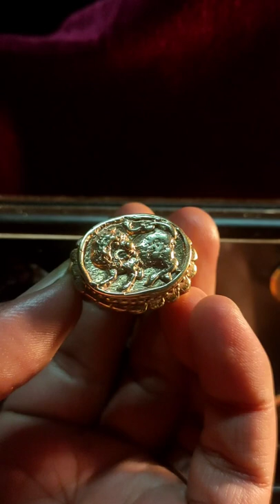Cincin Dewa Singa Kilin Majapahit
Cincin Majapahit. Cincin Kuno. Cincin Raja. Cincin Temuan. Cincin Gajahmada. Cincin Stempel. Cincin Singa Kilin. Singa Barong. Singa Dewa. Cincin Dewa. Rings. Shorts. RXKingsParkNusantara. Cincin Pusaka. Cincin Warisan. Cincin peninggalan. Cincin leluhur. Cincin sakti. Shorts.